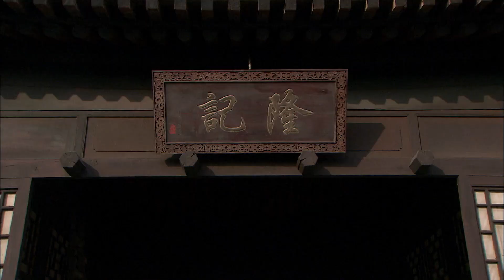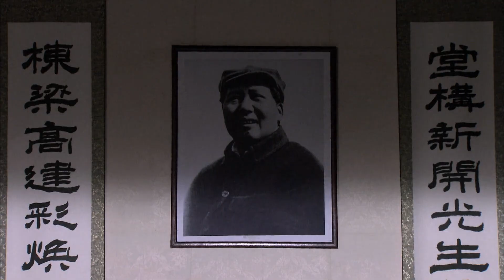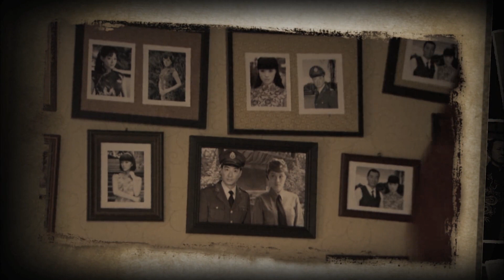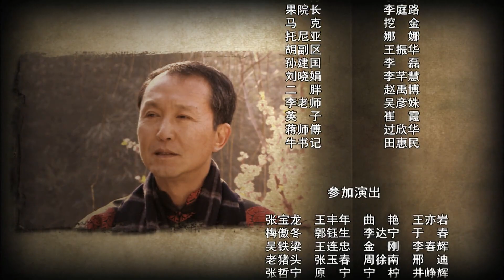《乱世风雨》06 | 平庸无奇的女子在乱世之中从孤寡佣人翻身做了主人的精彩故事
《乱世风雨》讲述了北京一座小四合院里的三户人家从20世纪40年代到改革开放60年间的经历，反映了中国社会的巨大变迁和进步。北京一个小院里住着三户人家：木匠王满堂、寡妇刘姐、医生老周。木匠王满堂为接下一桩工程跟吕爷展开争夺，虽然拿下这单大活却欠了债，惹得老婆大妞吵闹不休。眼见要被抄家，王满堂走进绝境。幸亏北京解放，他才逃过大难。眼看日子过得蒸蒸日上，可孙子却让他挠破了头皮。寡妇刘姐指望儿子福来有出息，可福来偏偏娶了鼓书艺人，这让刘姐人前抬不起头。解放后，因儿媳不能生育，婆媳矛盾不断。为刘家解难的同院老周让刘姐心里起了波澜。“右派”老周不想连累她，跑到了大西北，两人开始了一段曲折的感情历程。这三户从旧中国走过来的人家，经历六十年的风雨之后，终于在北京奥运会开幕的晚上重聚小院，他们仰望着天上升起的焰火，露出了幸福的微笑。